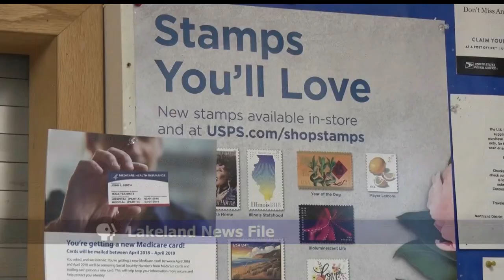Fort Ripley Post Office To Remain At Current Location